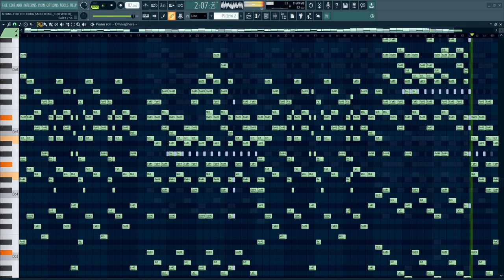Erykah Badu - out my mind, just in time (1st mvt cover/transcription)